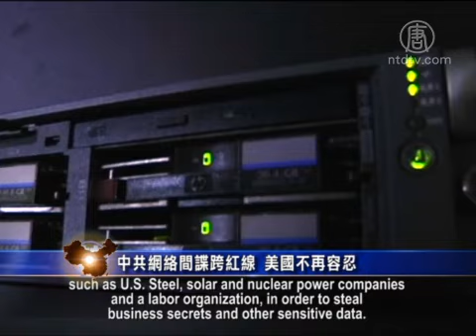U.S. Begins Showdown with the Chinese Regime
Recently, the U.S. Department of Justice charged five hackers
of the Chinese Communist Party (CCP) military, and released
their names.
U.S. security experts explained that intelligence activities
between countries are normal,
but the CCP has crossed the red line and launched cyber
attacks on U.S. NGOs, private enterprises and the business world.
This is immoral.

On May 19 U.S. Department of Justice charged
five hackers working for the CCP military,
They are accused of invading the computers of five U.S.
companies,
such as U.S. Steel, solar and nuclear power companies
and a labor organization, in order to steal business secrets and
other sensitive data.

U.S. security experts expressed that intelligence gathering
between militaries and intelligence units are common.
But the CCP military utilizes huge national resources to
attack private U.S. companies, to steal valuable knowledge and IP's
and hand these details over to Chinese enterprises,
many of which are state-owned enterprises,
to develop and produce pirate products and undermine U.S. companies.
This is unfair, as well as immoral.

Former U.S. Assistant Secretary of State and
Ambassador to China Winston Lord said that,
the CCP's commercial theft has caused tens of billions of dollars
in losses annually to U.S. companies.

Chicago Tribune editorial stated that the purpose of
this prosecution is to send a message to the CCP:
actively stealing U.S. economic and business secrets
will no longer be tolerated.

US-based China Issue analyst Zhang Jian:
"It was a very powerful warning. It warned communist countries
that illegal activities such as hacking would be
brought to justice as long they violate the U.S. law.
I believe the CCP has to adopt other strategies and
would continue to engage in large scale network attacks on
the U.S. and other democratic countries. This is its nature."

U.S. officials said in addition to suing the 61,398 troop,
FBI and its partners are investigating more than 20 CCP
hacker organizations, which mostly belong to the CCP military.
These organizations invaded a large number of
U.S. government agencies and companies.

CCP regime reacted strongly to the charge from the U.S.
In addition to summoning the U.S. ambassador to protest,
it also suspended the activities of the China and U.S. Network
Working Group.
Foreign Ministry spokesman Qin Gang said that China is a serious
victim of U.S. network theft and monitoring,
referring to the monitoring scandal revealed by
former FBI contractor Snowden.

Zhang Jian: "Activities monitored by the U.S. is to
play a role in maintaining world stability. Counter-terrorism
and surveillance is based on the law."

Beijing political affair observer Hua Po:
"Intelligence activities between countries is a secret.
But U.S. does not monitor dissidents or persecute anyone.
It does not steal your secretes or interfere with your system.
The CCP is different. CCP military attacks everywhere.
It monitors dissidents and damages their systems."

In the past, U.S. mainly expressed dissatisfactions over
CCP's stealing intelligence through diplomatic or media channels.
why did the U.S. change?
Hua Po thinks there are several reasons.

Hua Po: "China held the CICA, claiming Asia is for Asians,
meaning kick out the U.S.
China and Russia held joint military exercises,
aiming at U.S.ally Japan.
China also signed the energy agreement with Russia,
to support Russia while U.S. and European countries
are carrying out sanctions against Russia.
The U.S. is very angry and revealed the CCP's five suspects."

U.S. officials said they would pay attention to whether the CCP

authorities restrict cyber espionage and what steps would be taken .

China's commentator Zhou Xiaohui pointed out in his blog that
CCP leadership will not ignore the U.S.warning.
After all, the U.S. is holding too many nasty secrets on the CCP.
such as organ harvesting from living Falun Gong practitioners,
deposits of immediate family members in U.S. banks, etc.
U.S. release of any of these would collapse the CCP.